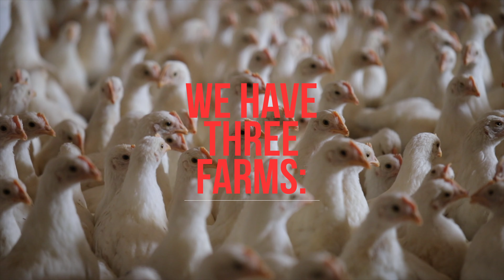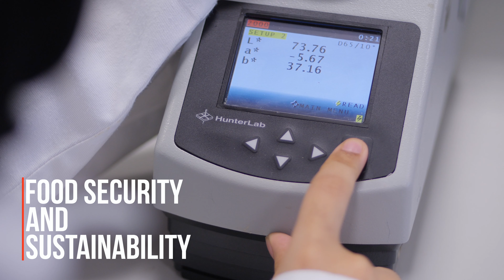College of Food & Agriculture – Today & Future